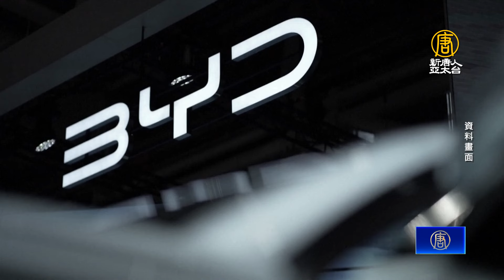中國新能源車降價不見底 二手市場蕭條